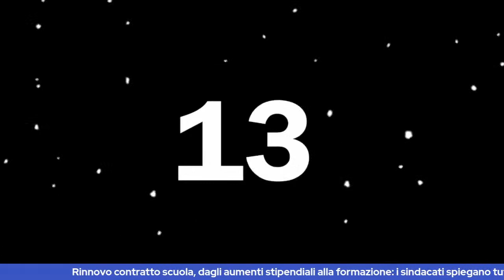Rinnovo contratto scuola, dagli aumenti alla formazione: i sindacati spiegano tutto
All’Aran è stata firmata l’ipotesi di accordo del Contratto collettivo nazionale di lavoro (CCNL) per il comparto dell’istruzione e della ricerca, relativo al periodo 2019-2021. Dopo giorni di negoziati intensi, Aran e organizzazioni sindacali hanno raggiunto un accordo che riguarda oltre un milione di dipendenti nel settore.

In collegamento Gianna Fracassi (Flc Cgil), Ivana Barbacci (Cisl Scuola), Elvira Serafini (Snals), Antonietta Toraldo (Gilda) e Marcello Pacifico (Anief). Conduce Andrea Carlino. Appuntamento fissato per martedì 14 luglio alle 14:30 in onda su Facebook e YouTube.